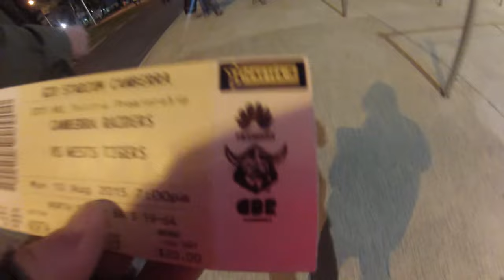Webisode 4 : A kind of Day in the Life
Jack Gruber and Myself spent the Day just doing the normal things we do, Which is crash and laugh a lot. Im Slowly getting back to where i was pre Surgery and Jack is Just destroying as per usual. We Went To A NRL game and watched our team Lose not to cool... Up the Canberra Raiders!
Longest Webisode to date and have a few more videos coming out in the next few weeks!